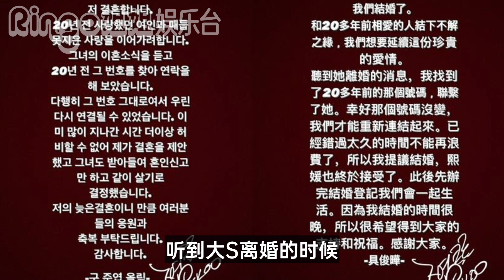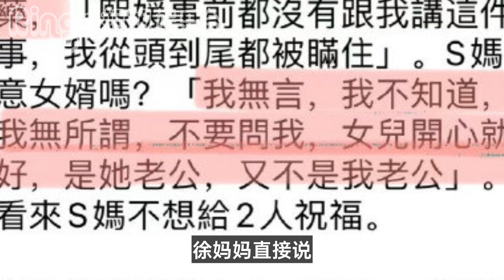137大S再婚懶人包:戀情史/誰是具俊燁?你肯定聽過他的歌 Ringo姐姐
137大S再婚懶人包:戀情史/誰是具俊燁?你肯定聽過他的歌 Ringo姐姐